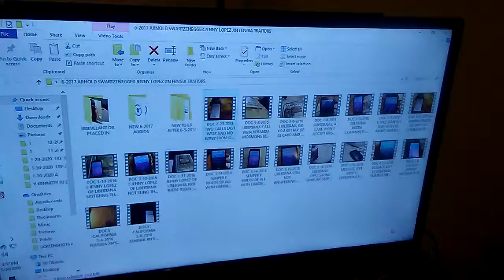PB SWEARTZENEGGER BEING A THUG FOR THE POPE WITH THE KENNEDYS AND SANTA MONICA SHRIVER... CALIFORNI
PB SWEARTZENEGGER BEING A THUG FOR THE POPE WITH THE KENNEDYS AND SANTA MONICA SHRIVER... CALIFORNIA CORRUPTION DOCUMENTARIES... MAKE ONE YOURSELF... 9/11 FLIGHT 93 CHECK AND POST IN JUST 5 MINUTES IN FRONT OF ALL KENNEDYS AND DANGEROYS CATHOLIC DOCTORS.